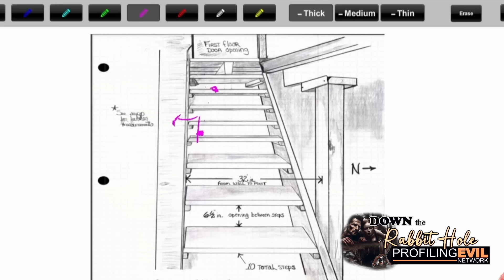Jack in the Box Murder Trial, Beverly McCallum Takes Stand | Profiling Evil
Beverly McCallum takes the stand in her murder trial for allegedly pushing Roberto Caraballo down the basement stairs of the couple's Charlotte, Michigan home in 2002, beat him with a hammer and suffocated him. The victim's fate was a mystery for decades, as his charred remains were discovered in 2002 in a metal box in a blueberry patch in western Michigan.
Special Discount for CrimeCon Nashville Registration with this code: PROFILINGEVIL

Catch up on all things Profiling Evil and sign up for the BOLO, our newsletter that's only available to subscribers.

📖 You can now get our new book Deceived on AMAZON